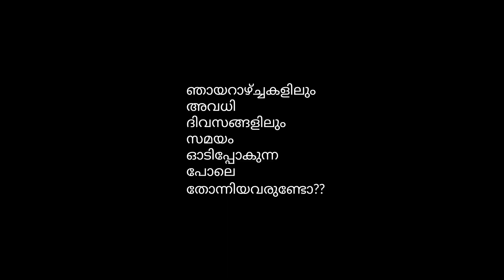Day 77 of Getting My Life Together challenge❤️youtube